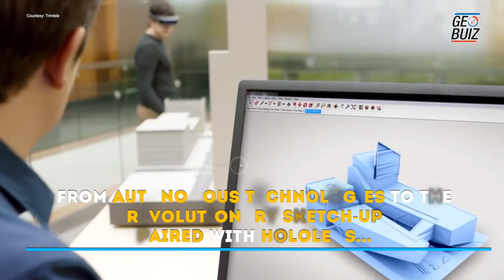Expo a big hit at Trimble Dimensions 2016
Celebrate the technology change at Trimble Dimension 2016 Expo
Montage footage

From autonomous technologies to the revolutionary Sketch-Up paired with HoloLens ...

Trimble and its partners are showcasing breakthrough technologies at this three-day event

The Expo is providing a dynamic forum for industry leader to showcase the most recent technology trends and ideas

Have a look at some of the technologies that transform the way the world works

Autonomous tractor, Sketch-up technology, HoloLens, Trimble Forensic packages